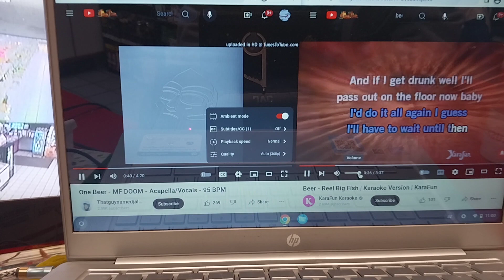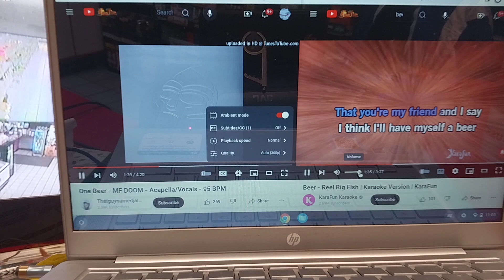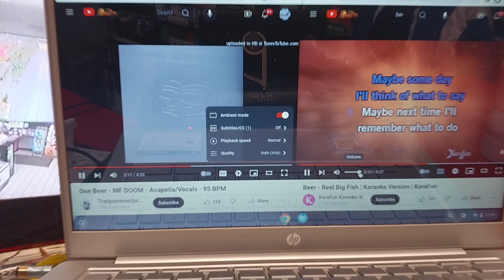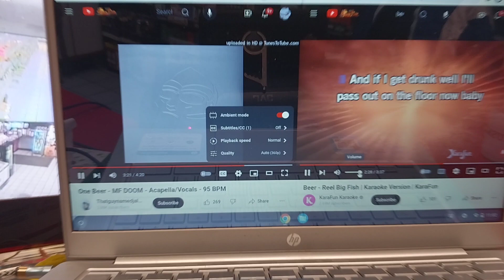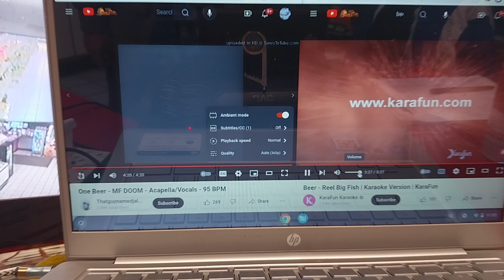MF DOOM & ReelBigFish ~ one beer/beer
Friday March 1st 2024
8/10